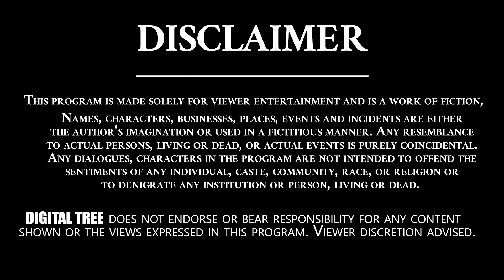Gounikadi Kondaiah about how he released His FIrst song |Telugu Folk singer | Digital Tree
Folk Singer Gounikadi Kondaiah Kondanna Exclusive Interview | Telugu Folk Songs | Digital Tree